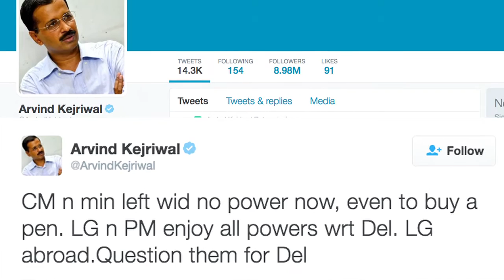BJP to Kejriwal: Resign if you can't act on dengue, chikungunya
The BJP on Tuesday targeted Delhi's AAP government over the deaths due to dengue and chikungunya, and asked Chief Minister Arvind Kejriwal to quit if he is unable to act.